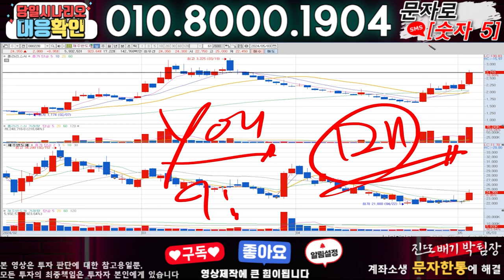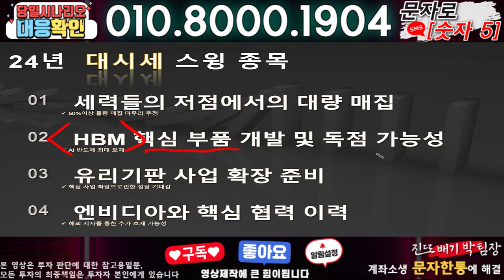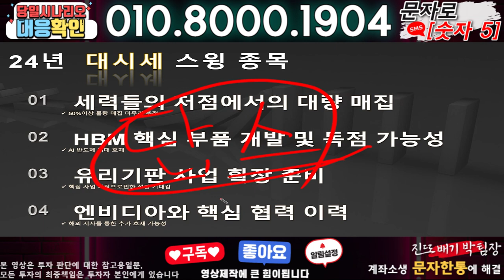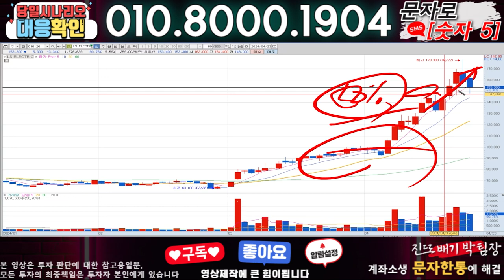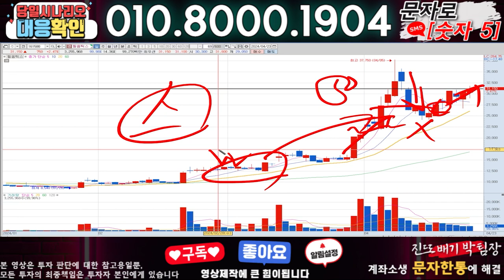폴라리스AI ) 3분전 기습속보-공식입장발표!! 무슨일인가?